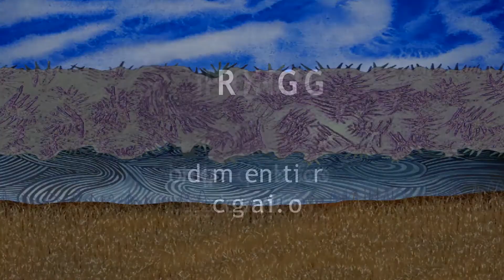FERNHEDGES4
generative
watercolor animation software